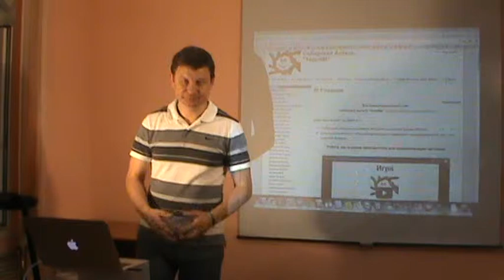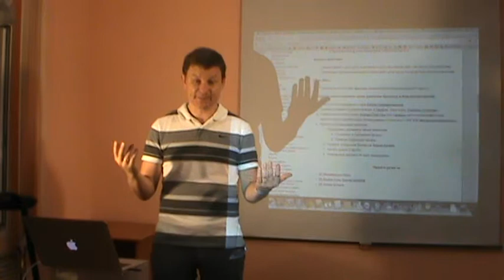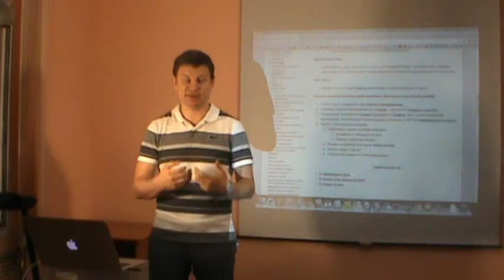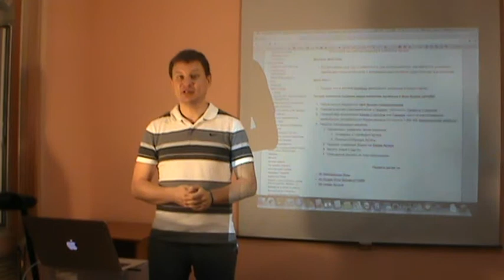Игра "Бизнес-ДРАЙВ!". Идея Игры. (2-ая часть).